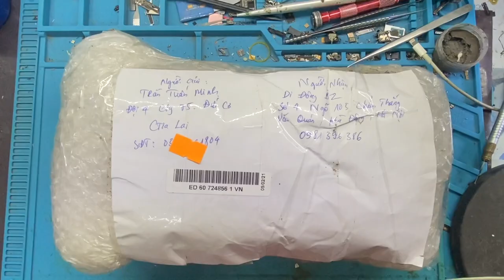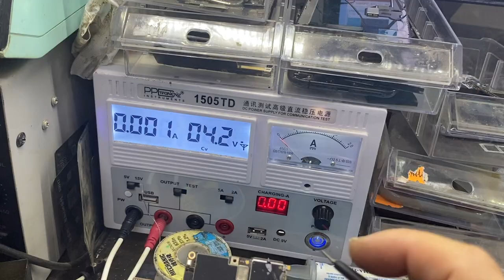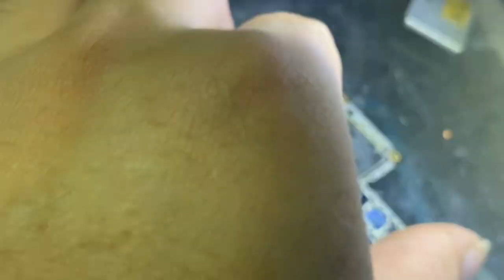Restore Destroyed IphoneX / Bóc hộp kiểm tra Đt gửi về sửa gặp Iphone X đập cong như cái thuyền